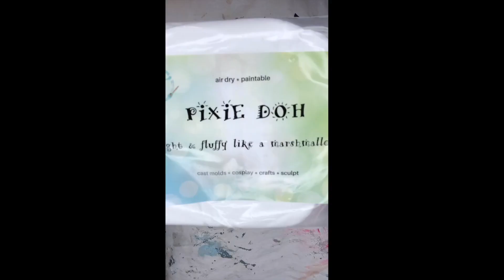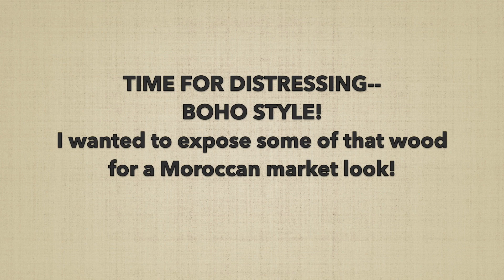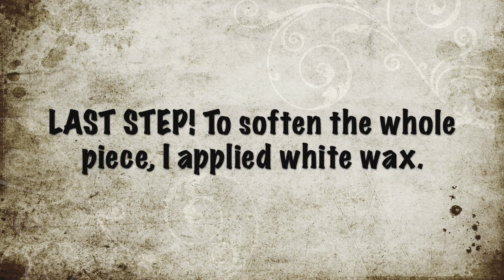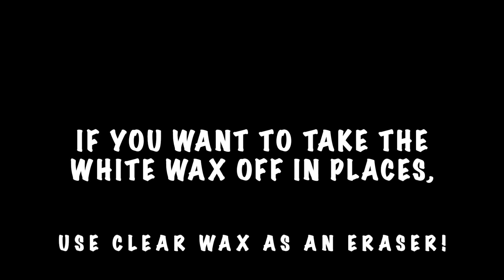My version of an ANTHROPOLOGIE dresser - How to paint a boho Moroccan-inspired finish on furniture!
MY VERSION of a gorgeous ANTHROPOLOGIE DRESSER -- How to paint a boho, tribal patterned Moroccan-inspired finish!

No stencils? No problem!
It was messy at first. but I kept tidying up the lines with a small artist brush, drawer by drawer. and when I said "Good enough!" because i wanted a sort of grungy look, I stepped back and was surprised to see how COOL it looked!